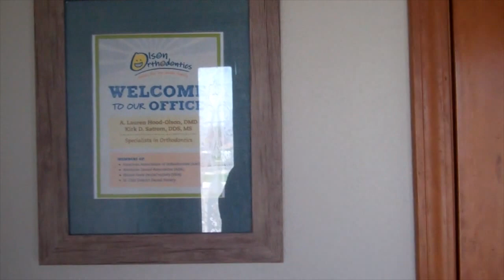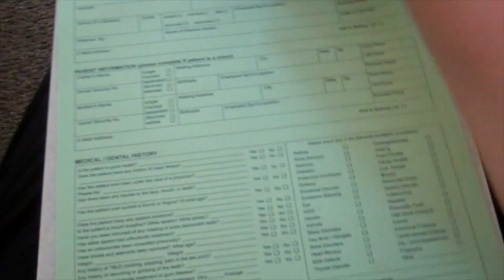What to Expect at Your Orthodontic Consultation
If you're nervous about seeing an orthodontist for the first time, here's what to expect at Olson Orthodontics. This video gives you a first person perspective of what you'll find when you walk in.